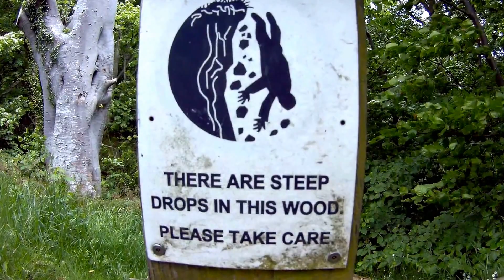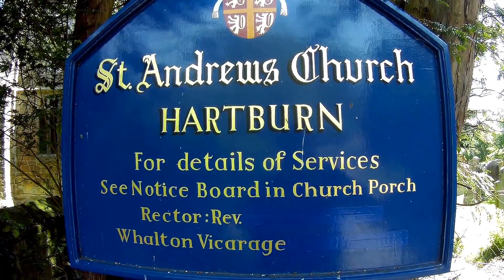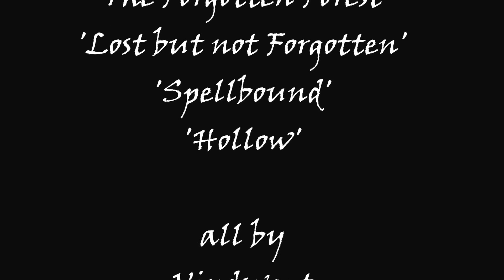Hartburn (30th May 2017)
30th May 2017
Hartburn

Another place revisited. I was unable to edit the first video made of this place and thus decided to make a new video instead. It is still a great place to visit but it lost some of its magic from visiting it the first time. Sadly I had to scrub the original sound and put it to music in order to make the edit work. Not sure I got the right sound for the video but I am limited in choice to what is kindly made available by music artists.

Hartburn is not so well known but those who do, know it primarily for Hartburn Glebe. However, there is a bit more to this little hamlet than just the Glebe. The river when not in spate makes a nice location to spend a bit of time racing pine cones and skimming stones. Not shown in the video is an old pele tower and its current occupants happen to have an old working steam engine. Then of course is the church and its graveyard... I defy any parent not to be able to spin a few fairy tales connecting the glebe to the skull and crossbones that adorn many of the gravestones in this churchyard. All in all a great place to spend an afternoon with my daughter. Even if it has lost a little bit of its magic from the first visit.

Music

'The Forgotten Forest'
'Lost but not Forgotten'
'Spellbound'
'Hollow'

all by
Vindsvept